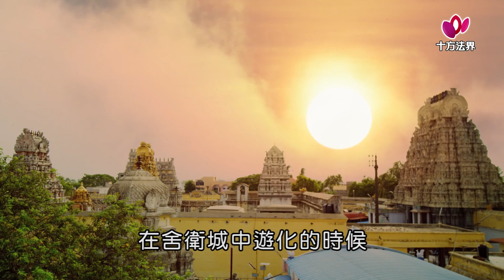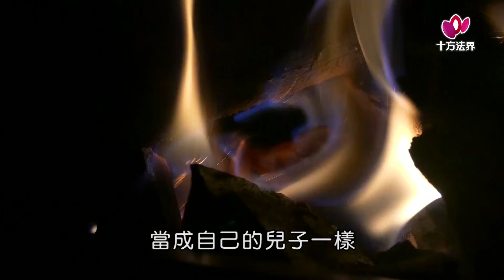佛陀的故事-遊行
佛陀與阿難在舍衛城中遊化的時候，阿難見到路邊有一位老婆婆很可憐，便恭請佛陀去度化她。沒想到，當佛陀走到老婆婆身旁的時候，老婆婆始終一直迴避。佛陀從東邊來，老婆婆就把頭轉向西邊去。佛陀從上方來，老婆婆就低下頭去。當佛陀迎面走過去，老婆婆馬上轉身，從另一條路走掉了。
    看起來，老婆婆是不想跟佛陀見面。可是，為什麼呢?對其他人而言，能接受佛陀的開示，是求之不得的事啊!佛陀有能力化身，最後，佛陀運用神通，化身在四面八方，把老婆婆包圍住。結果，大家知道嗎?老人家竟然用手，把臉遮起來了，直接蹲在地上低頭痛哭，看也不看佛陀一眼。
   後來，佛陀是請和老婆婆很有緣的羅睺羅前去度化。這次，有順利度化嗎?羅睺羅來到城外老婆婆的住處，「阿婆你好!」沒想到，老婆婆見到羅睺羅，非常的歡喜。因為，在過去羅睺羅曾經為老婆婆擔柴燒水很多次，老人家也把羅睺羅當成兒子一樣。老婆婆問:[孩子呀，你怎麼把頭髮剪成這樣子了?」羅睺羅回答說：「老婆婆，為了利樂眾生、普度有緣，我已經跟隨世尊出家修行多年，落髮為僧了。」因為有過之前的善緣，兩人見面相當開心，也聊得很起勁。老婆婆很容易就接受了羅睺羅的說法，當然，也就輕易達成了度化的任務。